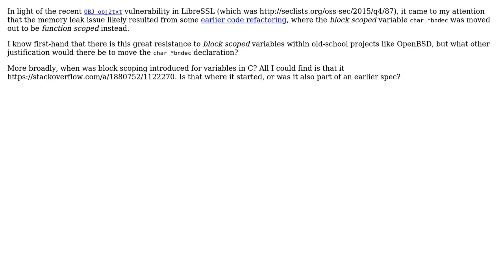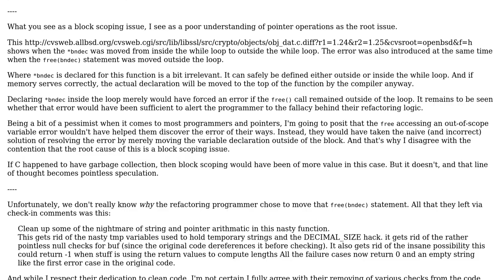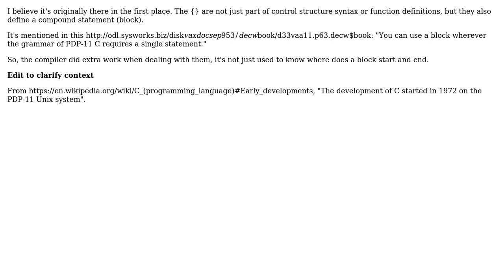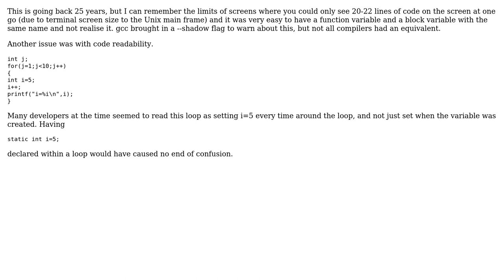When was block scope for variables introduced to C, and why is it still frowned upon?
Software Engineering: When was block scope for variables introduced to C, and why is it still frowned upon?

With thanks & praise to God, and with thanks to the many people who have made this project possible! | Content (except music & images) licensed under CC BY-SA | Music | Images & others | With thanks to user Michael Shaw user manlio user imel96 user cnst and the Stack Exchange Network Trademarks are property of their respective owners. You are responsible for your own actions.